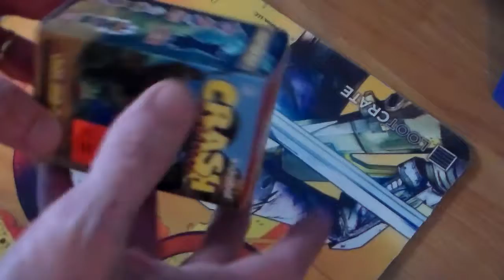Crash Bandicoot toy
Lets open some crash bandicoot surprise figures